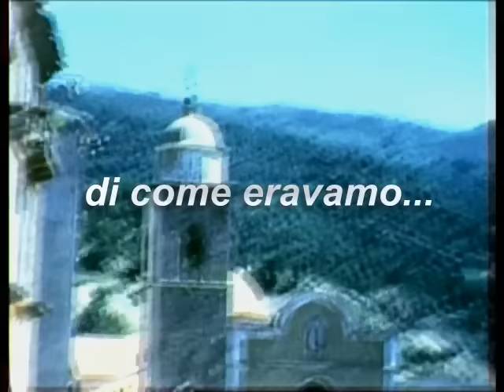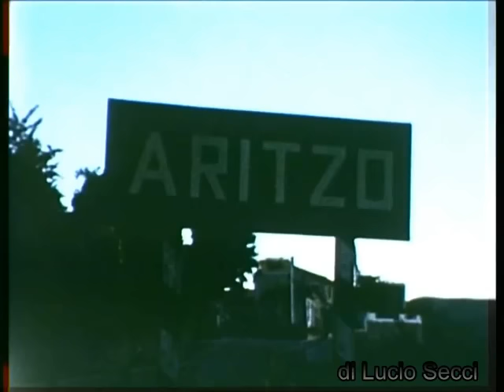. SARDEGNA . ( DESULO - ARITZO ) ANNI 60 . di Lucio Secci